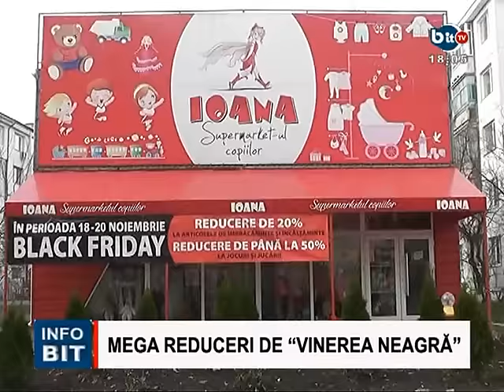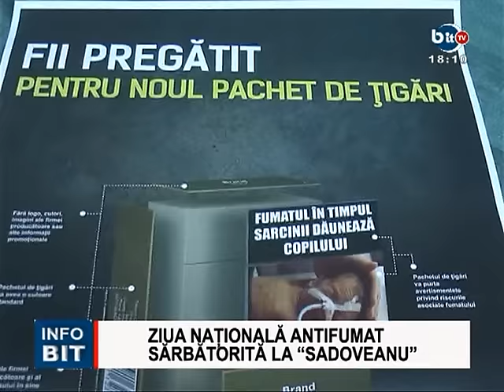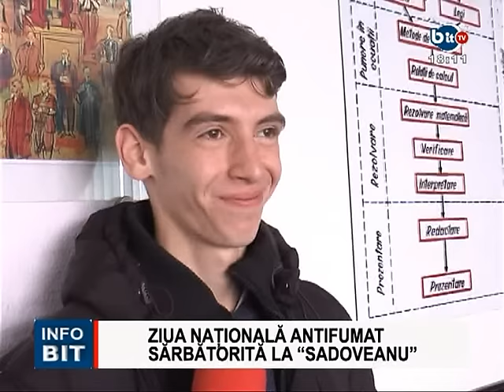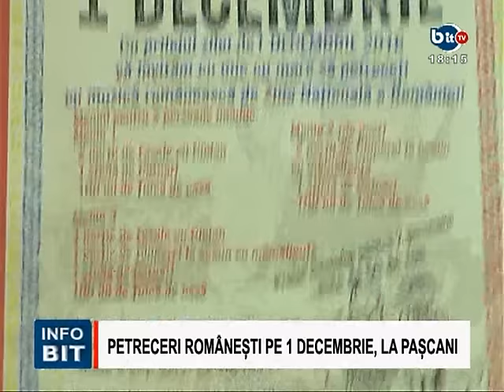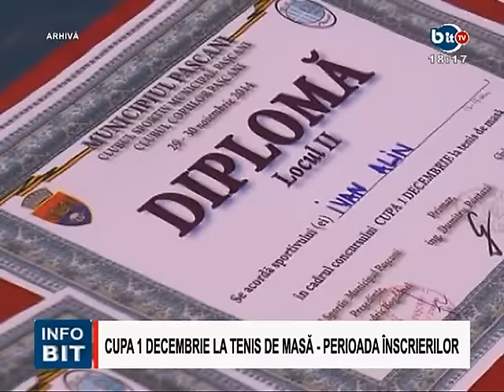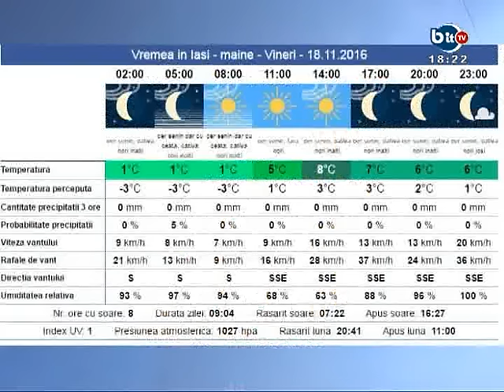STIRILE INFOBIT 17 NOIEMBRIE 2016